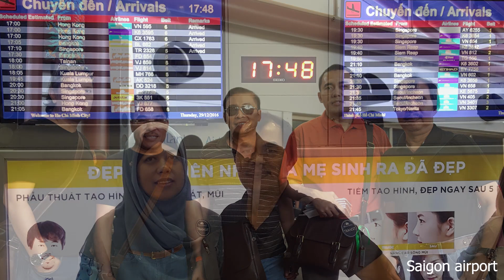Ha Long Bay Vietnam